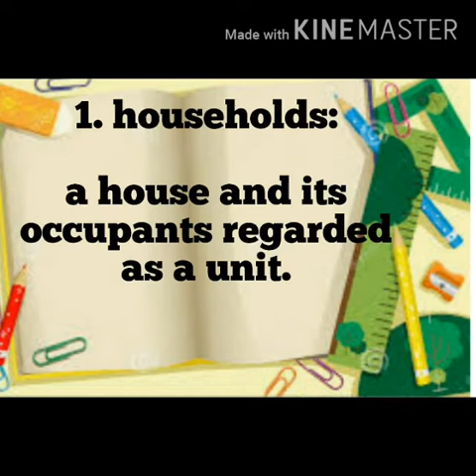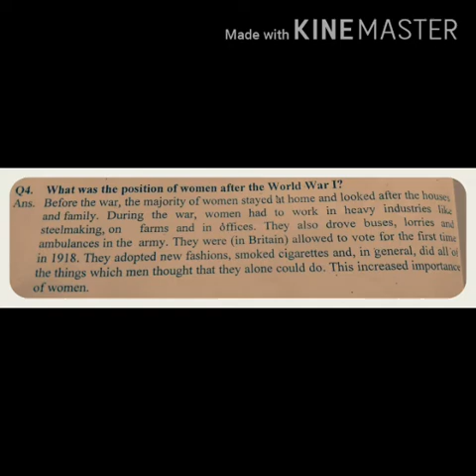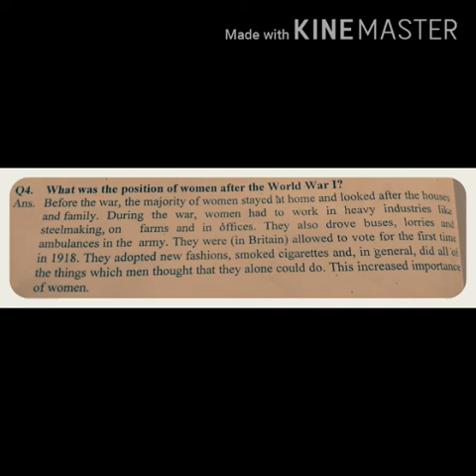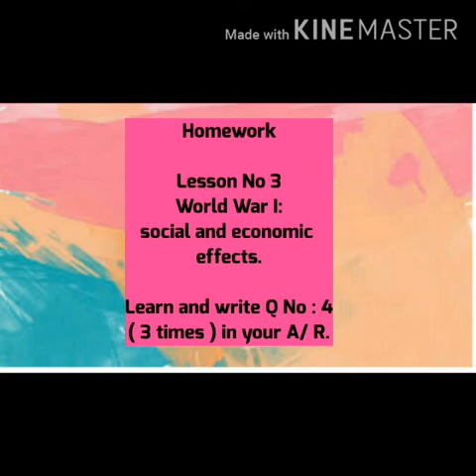Class 7 Lesson 3 Lecture 5 Part B History